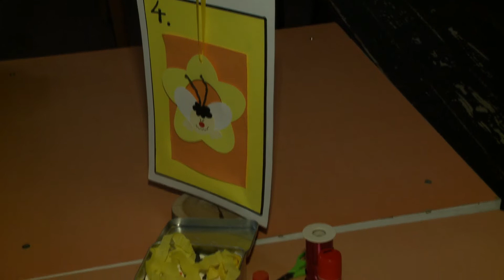Nápolyi 2019-03-08 1. rész